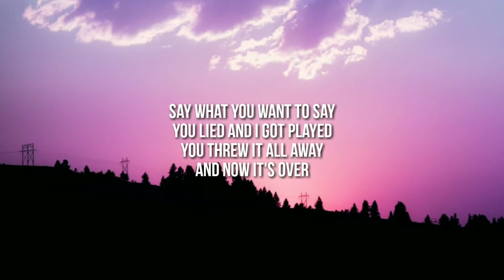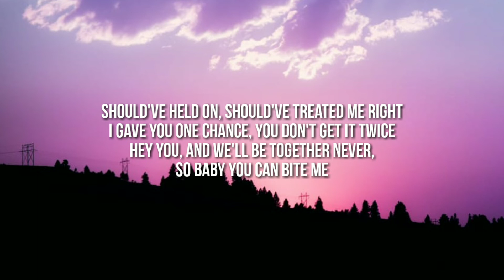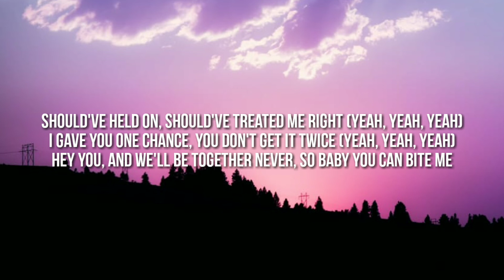Avril Lavigne - Bite Me (Lyrics)